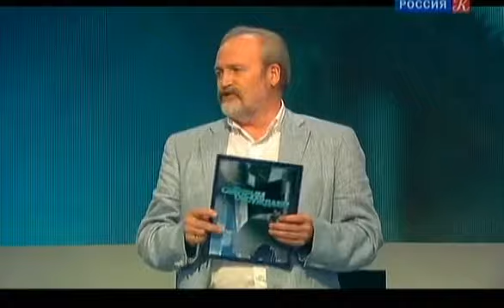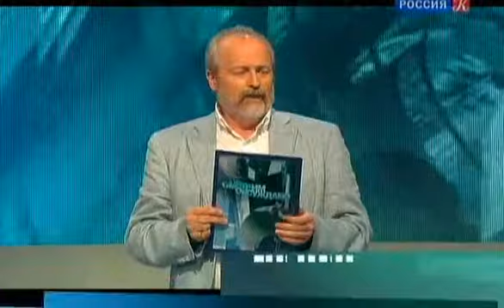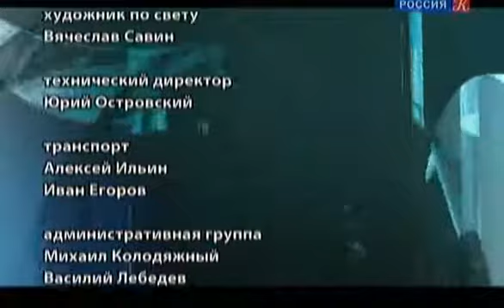Смотрим Обсуждаем: Навстречу вечности \\ Into eternity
Обсуждение фильма "Навстречу вечности" в рамках ток-шоу "Смотрим Обсуждаем" на телеканале "Культура"
Эфир от 1 октября
Документальный фильм (Дания, 2010). Ведущий Владимир Хотиненко. Режиссер Майкл Мэдсон. Атом -- один из основных источников энергии в современном мире. Но ежегодно мы получаем несколько тонн радиоактивных отходов, которые накапливаются в огромных ядерных «могильниках». Это -- то, что мы оставляем следующим поколениям. Способны ли мы сделать это страшное послание будущему безопасным? Можем ли мы утверждать, что оно не станет бомбой замедленного действия, которая даст о себе знать через сто, тысячу или даже сто тысяч лет? И найдем ли мы способ сообщить нашим потомкам о том, что глубоко в недрах Земли заперт коварный враг, при любом неосторожном действии готовый вырваться и уничтожить все живое? Мирный атом -- это напрасные страхи, иллюзия или откровенная ложь? Эти и другие вопросы будут обсуждать ведущий Владимир Хотиненко, эксперты и гости студии.